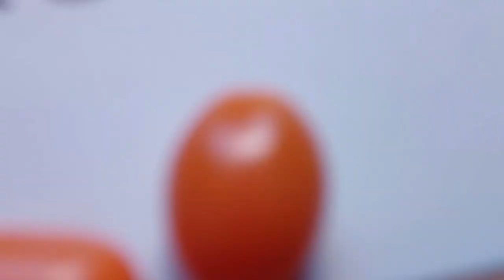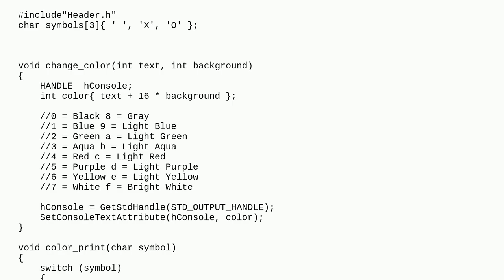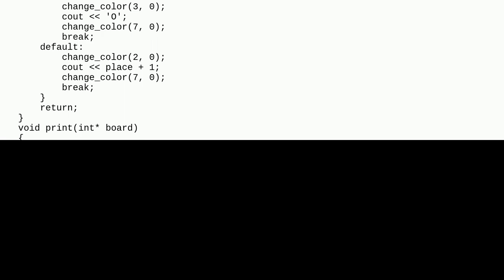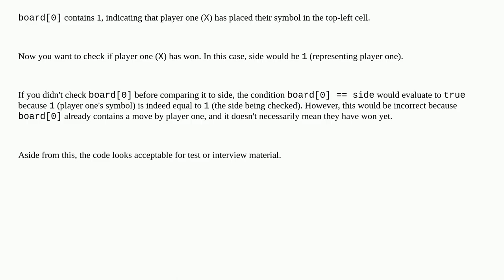Codereview: Tic-tac-toe game for Windows console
Tic-tac-toe game for Windows console

A special thanks goes out to the community

  windows console tic-tac-toe c++ game